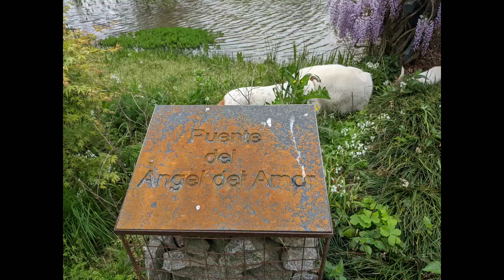Day 3 in Buenos Aires - Isla El Descanso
What a lovely treat today was!  After the busy city life, we took a 90 minute scenic boat trip to this beautiful island.  We toured the gorgeous gardens, enjoyed modern art and the most delicious food.  The team here is so friendly, including the dogs!